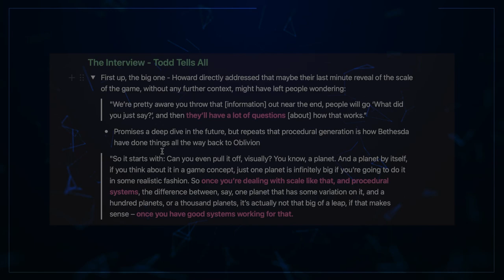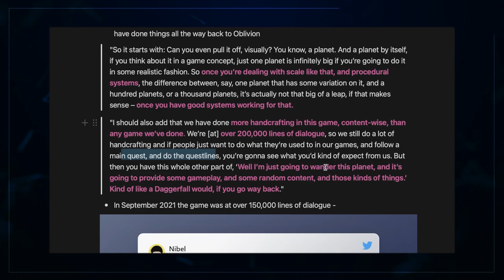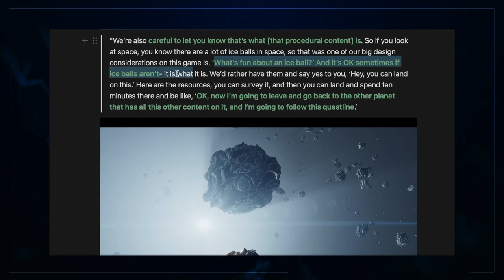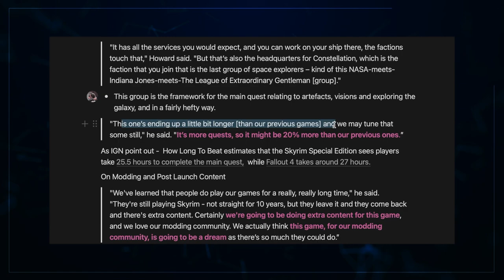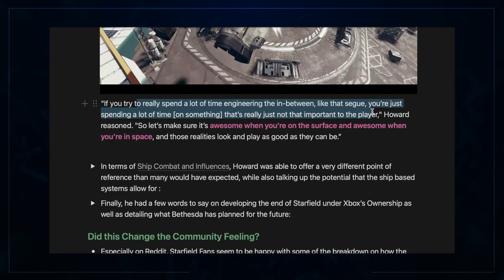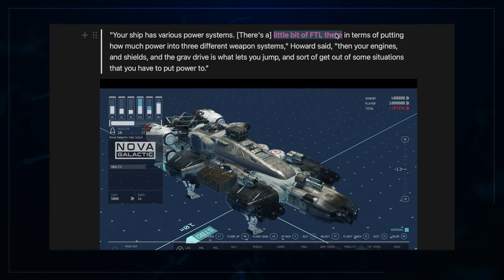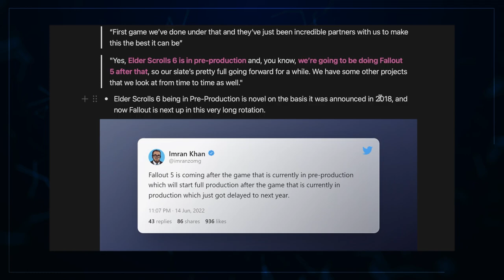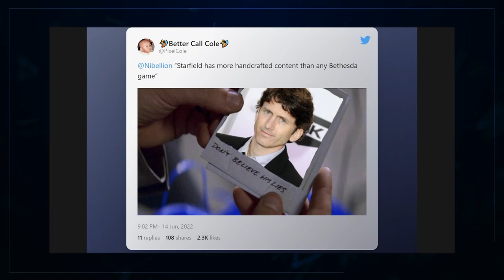Starfield: Todd Has Responded…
We're back with an update on Starfield. Todd Howard has essentially directly responded to comments on Bethesda's new game... Let us know your thoughts on this!

00:00 Intro
00:32 The Scale - Can Bethesda Strike A Balance?
11:50 The Content - What Are Todd & Co Promising?
16:49 The Contrast - Comparisons To What’s Out There…
28:01 The Response - Has The Community Listened?